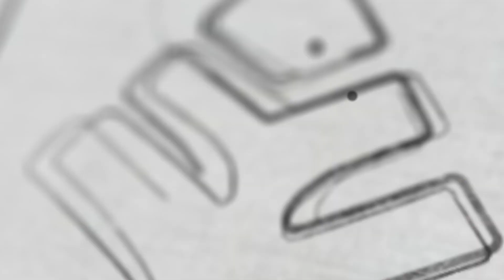അതിശക്തമാണ് XYLEM | WE HAVE A SECRET POWER | VEERA 2.0 LOADING | XYLEM +1 +2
👋HELLO LEARNERS!!